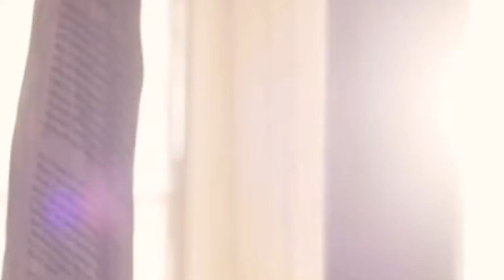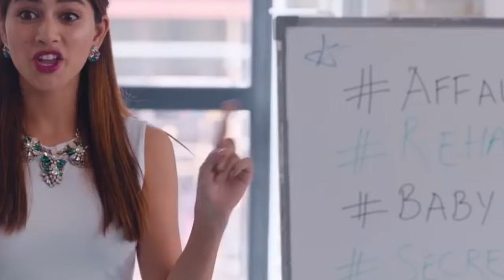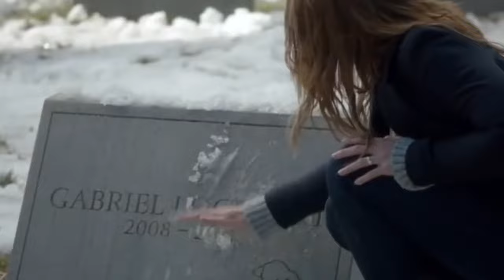Top 10 Adult TV Series That Won't Make You Blush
In this video, we're going to share with you our top 10 adult TV series that won't make you blush. From romance to mystery to comedy, these series will keep you entertained for hours on end.

If you're looking for something to watch on a lazy Sunday afternoon, then check out our list of Top 10 Adult TV Series that won't make you blush! These shows are sure to keep you entertained, no matter what you're doing!
It was hard to choose just 10 TV series for the Top 10 Adult TV Series Part-2 video, but after much debate we've chosen our top 10!In this video, we continue our discussion of the best adult TV series and share our picks for the 10 best shows for those of you who love a good naughty drama.So whether you're a fan of steamy romance or gritty crime, these are the 10 best adult TV series for you! Watch them and then tell us which series is your favorite in the comments below!